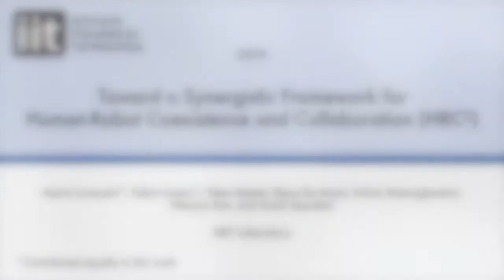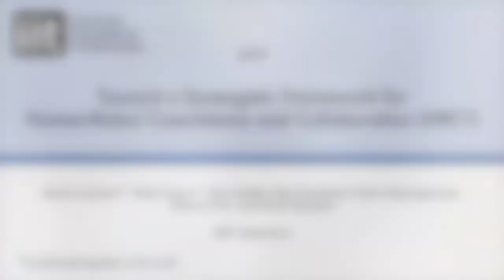Towards a Synergistic Framework for Human-Robot Coexistence and Collaboration